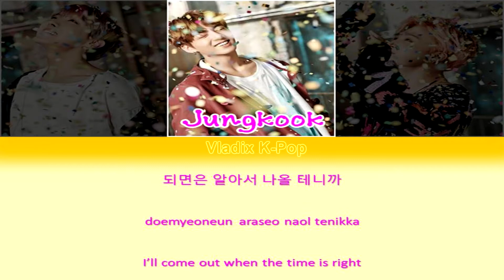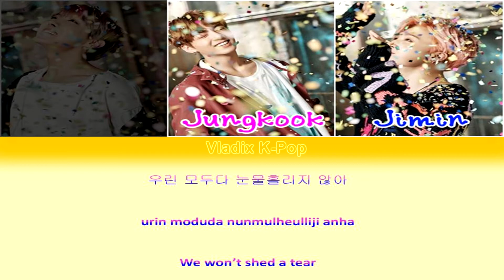BTS - GRADUATION (졸업) (Han/Rom/Eng Lyrics)